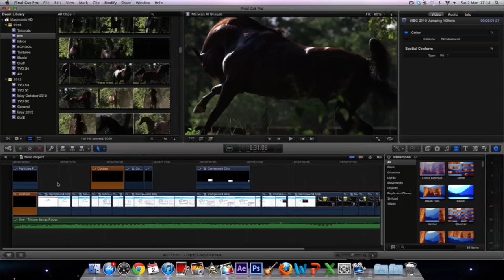[FCPX] Best Way to Export a Project (quick upload)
The best way I've found - h.264 compresses the file without losing quality so it's quick to upload to youtube.
Any questions?
OR comment or PM us!